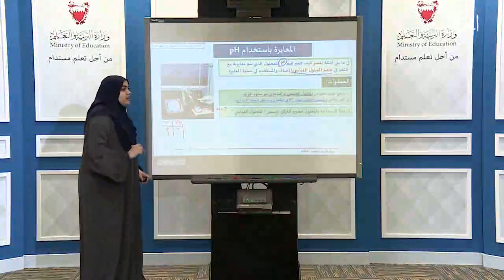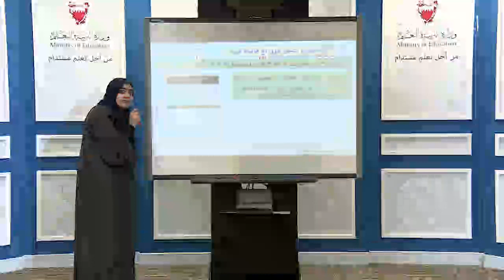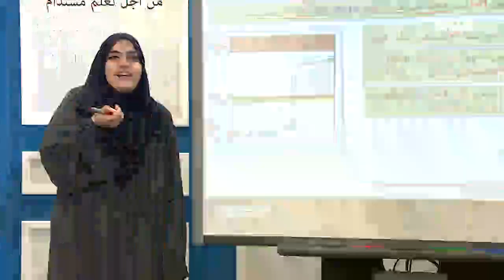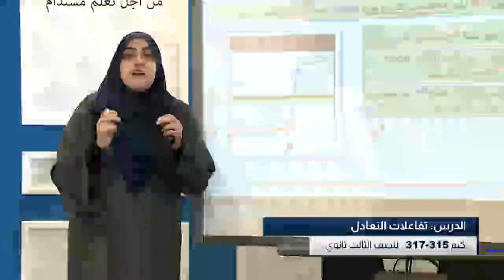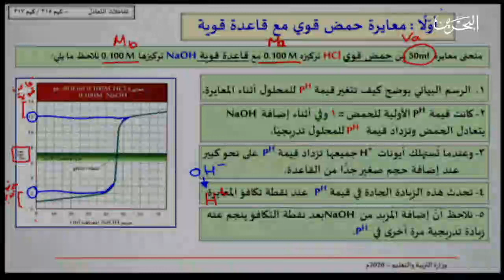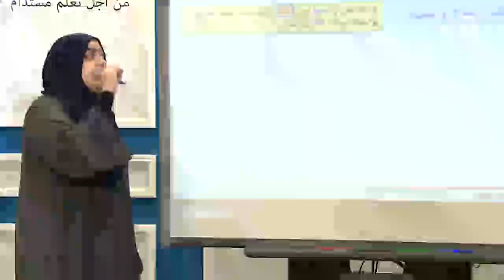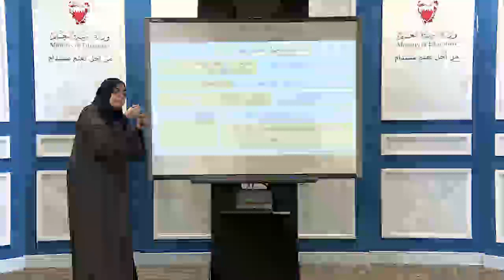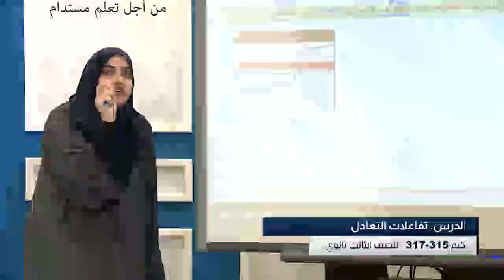تفاعلات التعادل - كيم 315 - كيم 317 - القسم 4